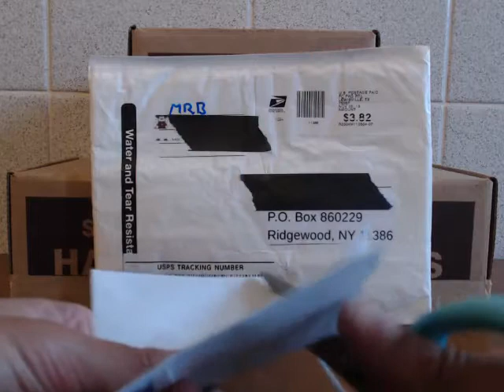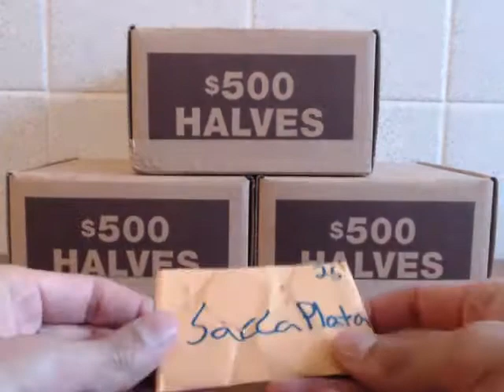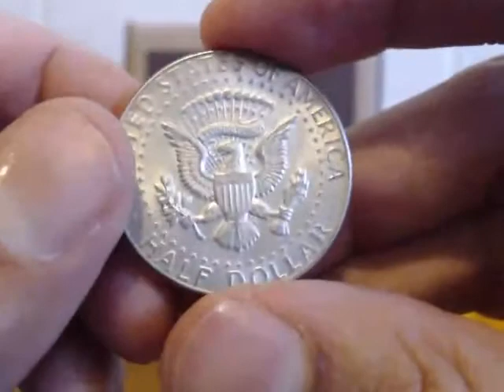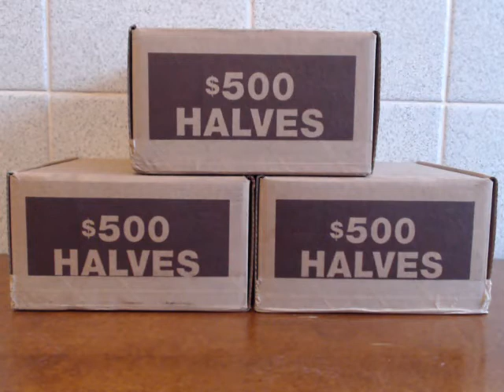Mail Call Ep 12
A big thanks goes out to Armando from the Vault, JW's Coins and Mickey Robs Banks! I posted the links to their channels below. If you would like to send me something I posted my mailing address below as well.